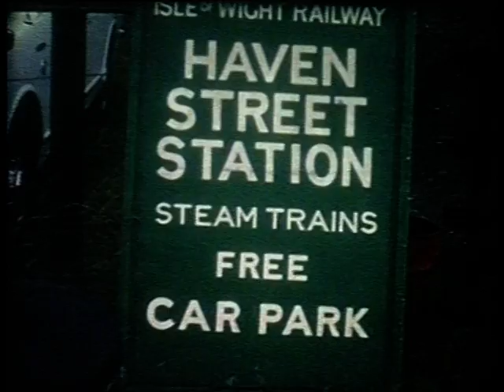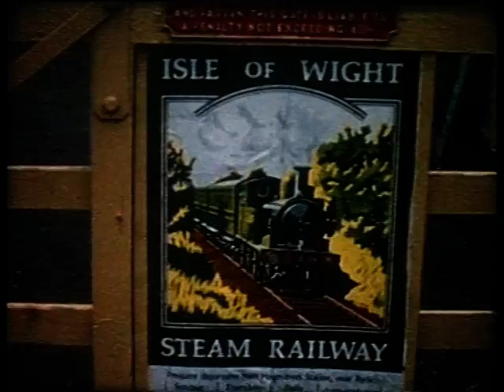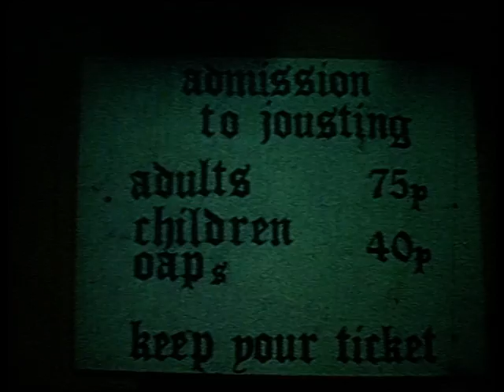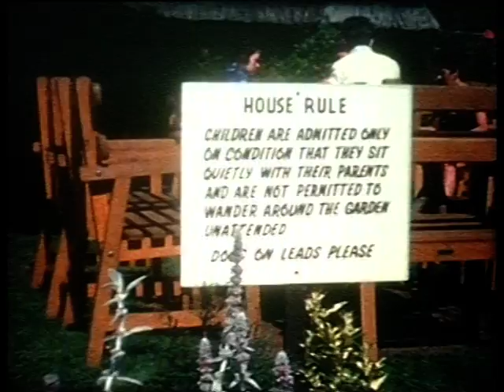Dads Film 3